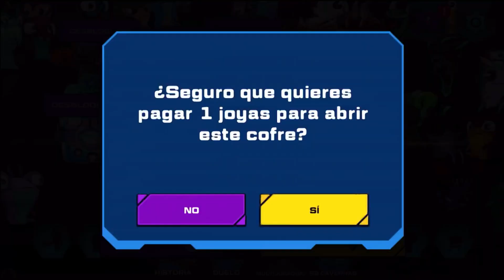¡PRIMERAS IMPRESIONES DE BAJOTERRA ASCENCION #8 - SLUGTERRA SLUG IT OUT 2 - SPLASH